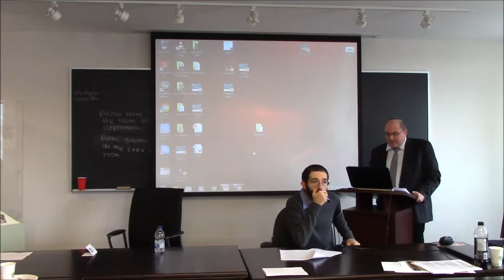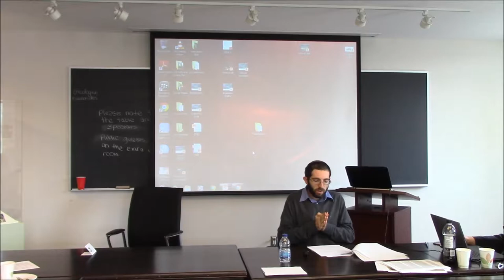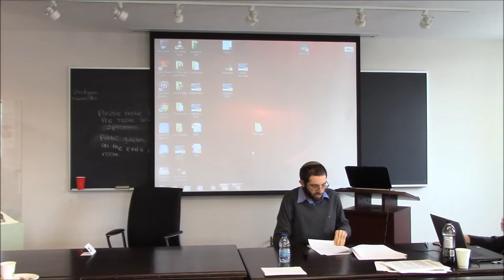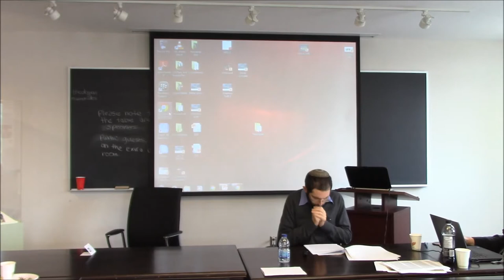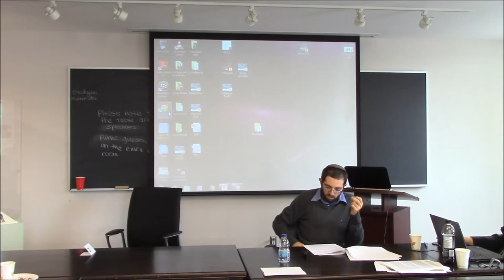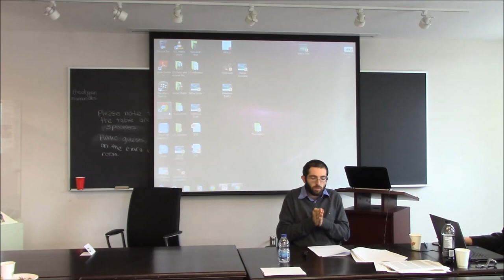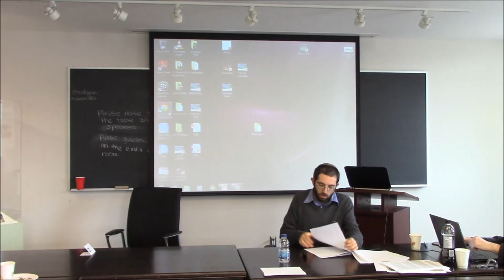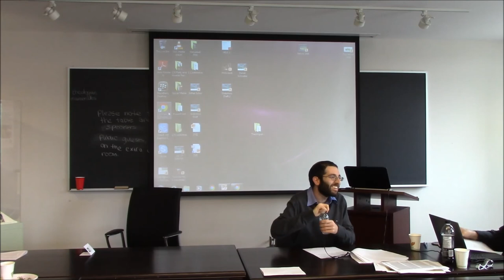Friedberg Genizah WorkShop 2017 - Daniel Caine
Friedberg Genizah WorkShop 2017 (Toronto)